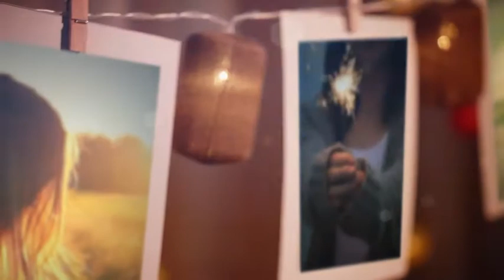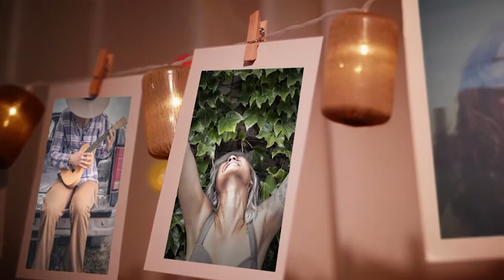Hanging Postcards Slideshow